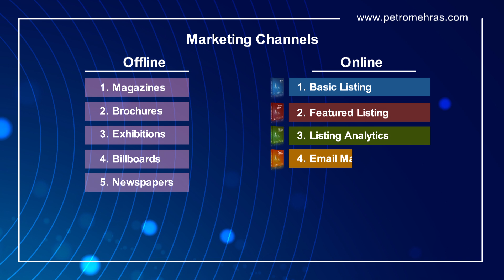Digital Marketing vs. Offline Marketing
We help you to increase your market share through Digital Marketing in the oil and energy industry.